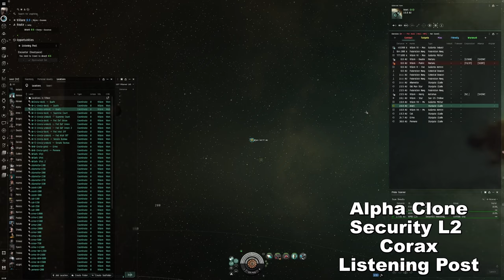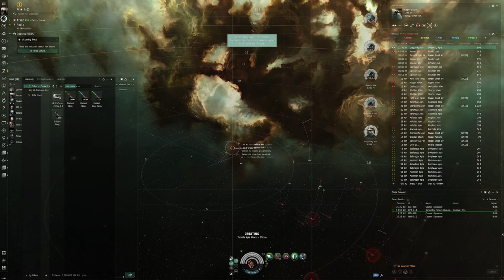EVE Online Alpha Guide: Dominating 'Listening Post' with a Missile Corax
Unlock the secrets of successful mission completion with "Dominating 'Listening Post' with a Missile Corax," a vital part of our EVE Online Alpha Guide series. Tailored for Alpha Clone pilots, this video dives into the strategic nuances of tackling the Level 2 Security Mission, 'Listening Post', utilizing the robust capabilities of the Missile Corax. This guide is dedicated to showcasing the strengths and tactical versatility Alpha Characters bring to the fore in the vast universe of EVE Online.

🚀 Mission Overview:

'Listening Post' presents a unique blend of espionage and combat, challenging pilots to dismantle enemy operations while navigating through treacherous territories. Our guide provides a detailed walkthrough of the mission objectives, enemy compositions, and the most effective strategies for leveraging the Missile Corax to secure victory.

🛡️ Corax Configuration:

The Missile Corax is celebrated for its long-range missile barrages and adaptability in combat scenarios. This segment explores the optimal missile fittings, defensive modules, and propulsion enhancements to prepare your Corax for the complexities of 'Listening Post', ensuring a balance between firepower and survivability.

💡 Tactical Execution:

Mastering 'Listening Post' demands more than just brute force; strategic positioning, target prioritization, and missile management play crucial roles. Gain insights into how to exploit the Corax's missile capabilities to engage enemies effectively, maintaining control of the battlefield while protecting the mission's objectives.

🌌 Alpha Clone Empowerment:

Highlighting the capabilities of Alpha Characters in EVE Online, this video demonstrates that access limitations do not equate to a diminished role in high-stakes missions. Discover how to maximize your Corax's potential within the Alpha Clone framework, proving that skill, strategy, and determination can overcome any obstacle.

🔗 Engage With Our Community:

We invite you to share your experiences with 'Listening Post', the Missile Corax, or your journey as an Alpha Clone in the comments below. Your stories, strategies, and questions enrich our collective knowledge, creating a supportive space for pilots to learn and grow.

👍 Support Our Mission:

Your support drives us to continue delivering in-depth guides and strategies to assist pilots across the EVE universe in their adventures.

With the right approach and a well-equipped Missile Corax, missions like 'Listening Post' become not just achievable but avenues for demonstrating the true prowess of Alpha Characters. Navigate the stars with confidence, pilots, and let your actions resonate across New Eden.